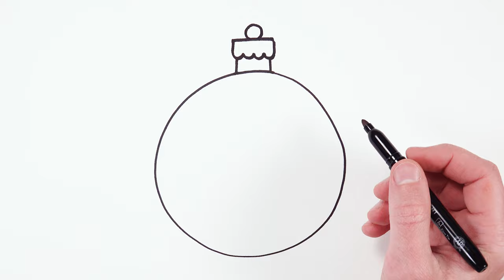How to Draw Christmas Ornament Ball | Easy Christmas Drawings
Let's draw with me Ornament Ball Christmas Tree and learn how to draw Happy New Year and Christmas drawings! It's very easy art tutorial, only follow me step by step, if you need more time, you can make pause.

I use a black marker to show the drawing better, but it will be easier to begin drawing with a pencil, so that you can correct it with an eraser. Then the drawing is ready, you outline it with a black marker and then color it with colored pencils or oil pastel.

THANKS)))